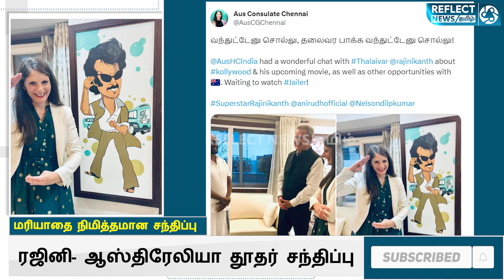நடிகர் ரஜினிகாந்துடன் ஆஸ்திரேலியா துணைத் தூதர் சந்திப்பு | Superstar | Australia | Tweet | Rajini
நடிகர் ரஜினிகாந்துடன்   ஆஸ்திரேலியா துணைத் தூதர் சந்திப்பு

சென்னை போயஸ் கார்டனில் உள்ள நடிகர் ரஜினிகாந்தின் இல்லத்திற்கு வந்த ஆஸ்திரேலியா துணைத் தூதர், சூப்பர்ஸ்டாரை சந்தித்து பேசி உள்ளார்

தமிழ் திரையுலகில் முன்னணி நடிகராக வலம் வந்துகொண்டிருக்கும் நடிகர் ரஜினிகாந்த்திற்கு நாடு முழுவதும் மிகப்பெரிய ரசிகர் பட்டாளமே இருக்கிறது. உலகம் முழுவதும் உள்ள தன்னுடைய ரசிகர்களை மகிழ்விப்பதற்காக 70 வயதைக் கடந்த போதிலும் சினிமாவில் பிசியாக நடித்து வருகிறார் . அவர் நடிப்பில் தற்போது ஜெயிலர் திரைப்படம் உருவாகி வருகிறது.

இப்படம் வருகிற ஆகஸ்ட் மாதம் 10-ந் தேதி திரைக்கு வர உள்ளது.இந்நிலையில் ரஜினியை இந்தியாவுக்கான ஆஸ்திரேலிய துணை தூதர் பேர்ரி ஓ ஃபேரல், சந்தித்து பேசியுள்ளார். அந்த சந்திப்பில் ரஜினிகாந்தின் அடுத்த படங்கள் உட்பட பல்வேறு விஷயங்களை பற்றி பேசியதாக தனது ட்விட்டர் பக்கத்தில் தெரிவித்துள்ளார்.

மேலும் ரஜினியுடன் எடுத்த புகைப்படத்தை பகிர்ந்து, "வந்துட்டேனு சொல்லு, தலைவர பாக்க வந்துட்டேனு சொல்லு" என்ற ரஜினியின் வசனத்தை குறிப்பிட்டுள்ளார்.கலாச்சாரத்தையும், இரு நாட்டு மக்களுக்கும் இடையேயான நட்பை இணைக்கிறது சினிமா என்றும்,  புகழ்பெற்ற நடிகர் ரஜினிகாந்தை சந்தித்ததில் மகிழ்ச்சி என்றும் ஆஸ்திரேலியா துணைத் தூதர் தெரிவித்துள்ளார்.

 ரஜினி நடிப்பில் வெளிவர உள்ள ஜெயிலர் திரைப்படத்திற்காக வாழ்த்துக்கள் என்றும் டுவிட்டரில் பதிவிட்டுள்ளார். இதன்மூலம் அவரும் ரஜினியின் தீவிர ரசிகர் என தெரிகிறது. மரியாதை நிமித்தமாகவே இந்த சந்திப்பு நடைபெற்றதாக தெரிகிறது